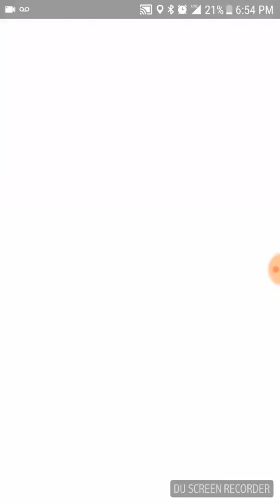jugando a Pokemon go quien es este pokemon???????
in juego padre no maneje balla a un Parke o lo que sea gracias